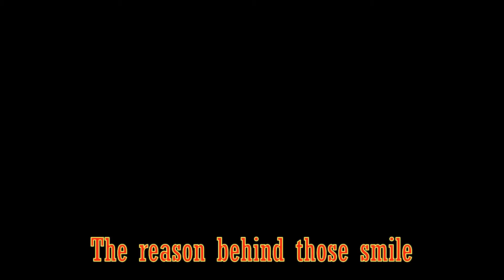Happy 7th Year Wedding Anniversary.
Pitong taon ang lumipas
Pagmamahal ko sayo'y walang kupas
Pitong taon ang nagdaan
Sa puso ko ikaw lang ang laman

Kung totoo man ang forever
Let's get in-love together
I love you ko sayo noong pitong taon ang lumipas
Walang pagbabago hanggang ngayon at bukas

WELCOME TO SirYuls TV!

Follow me in Twitter: @akoposiyuls
Follow me in IG: @yulsrider

Murang Face Mask Piso lang!